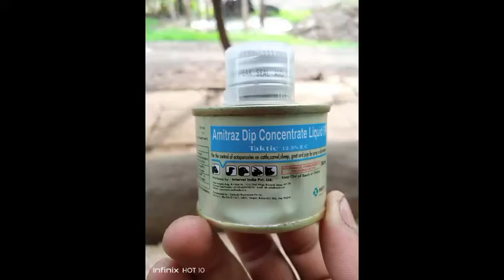Amitraz Dip Concentrate Liquid IP Use In Hindi | Iske Upyog ke | Faayde In Hindi | Taktic In Animal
Amitraz Dip Concentrate Liquid IP Use In Hindi
Iske Upyog ke
Taktic liquid

It is broad spectrum ectoparasiticide against ticks, mites, lice and keds.
For prevention and control of ectoparasitic infestations like Ticks, Mange mites, lice as well as ked in Cattle, Camel, Sheep, Goats and Pigs. Taktic® kills ticks, mange mites and lice including strains resistant to organochlorines, organophosphates and synthetic pyrethroids.
This product is not recommended for use on Horse, Cat & Chihuahua breed of dogs.
Presentation:

6 ml, 15 ml –Aluminum Bottle and 50 ml, 250 ml – Tin Container